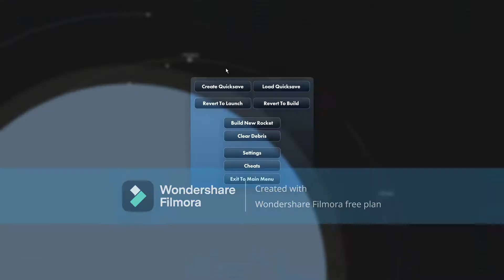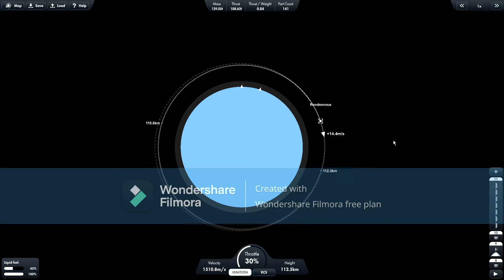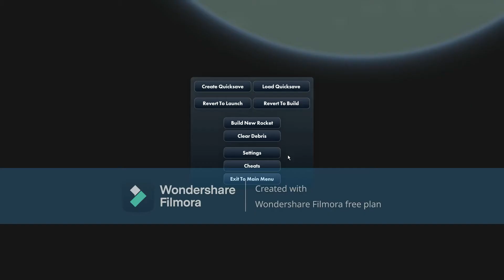Falcon 9 in SFS + Dragon Spacecraft + NO DLC + Blueprint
Falcon 9 is a partially - reusable, two-stage rocket designed and manufactured by SpaceX for the reliable and safe transport of people and payloads into Earth orbit and beyond. Falcon 9 is the world’s first orbital class reusable rocket. Reusability allows SpaceX to re - fly the most expensive parts of the rocket, which in turn drives down the cost of space access.

The Dragon spacecraft is capable of carrying up to 7 passengers to and from Earth orbit, and beyond. It is the only spacecraft currently flying that is capable of returning significant amounts of cargo to Earth, and is the first private spacecraft to take humans to the space station.
BLUEPRINT HERE BY @SpaceASFS (remember to credit him OR ELSE NO MORE BLUEPRINTS!):

(Note: The Strongback, and ISS is in his Community Posts, can't share it here because YouTube doesn't let me do so (or maybe I don't know how)

(shared the link in my community posts, hope you will see it)

Google Text - To - Speech Software:
Credits to the Intro Maker:
OUTRO:
-This is Your KYNNMASTER 123, Uploading this video!!
PEACE OUT!!